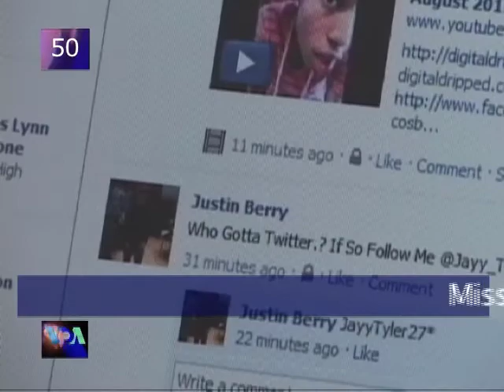VOA 60 2 avqust 2011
VOA 60